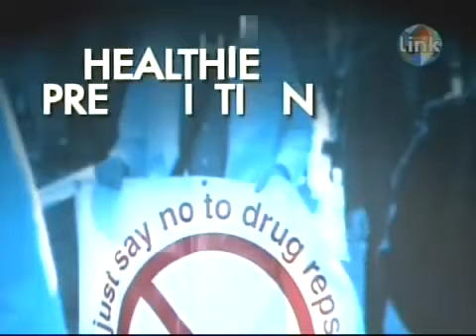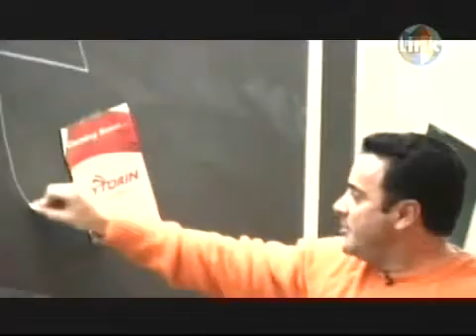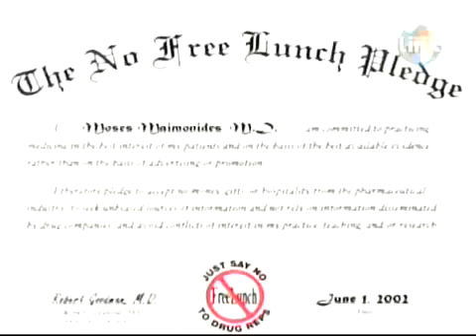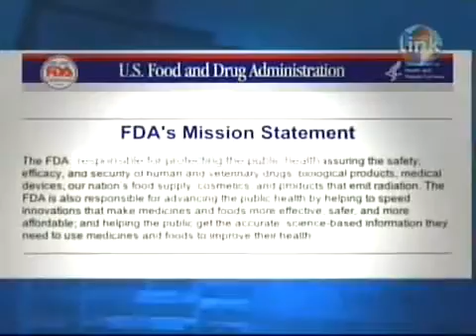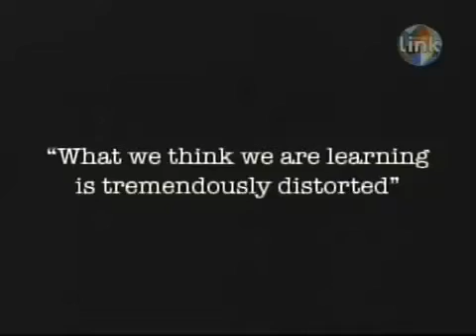Big Pharma Cash Cow pt.5/6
The companies that make up the pharmaceutical industry are among the largest corporations in the world. In 2004 their combined global sales were over half a trillion dollars, with Pfizer and Johnson & Johnson leading the pack. Together, these businesses have come to be known as Big Pharma.

In the US, the core of Big Pharmas immense profits is from sales of prescription medication. And
since these drugs can only be prescribed by medical professionals, most of the industrys promotional
and marketing activities are directed at doctors, pharmacists and other health care providers.
The companies of Big Pharma hope these campaigns will lead to new prescriptions for their brands.
In recent years, Big Pharma has pushed its way into the traditional doctor/patient relationship
and found a new way to increase sales - by targeting patients directly and independently, largely
through television advertising.

Between 1996 and 2004, industry spending on Direct to Consumer Advertising (or DTC) rose over 500 percent. Now, even before walking into their doctors offices, patients have already been exposed to millions of dollars worth of persuasive advertising that encourages them
to ask their doctor how a particular brand of drug might help them.

In this new landscape, the most vital question for American consumers is this: How might the influence of one of the most powerful for-profit industries in the world affect the way we think about our health and well-being?